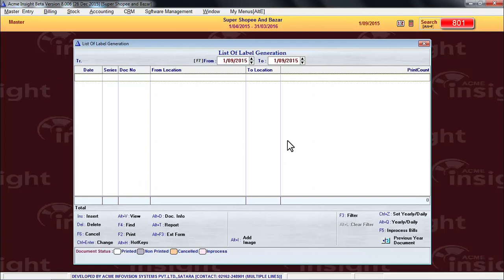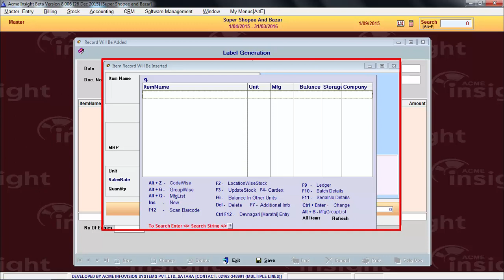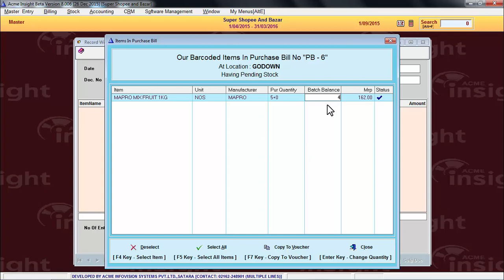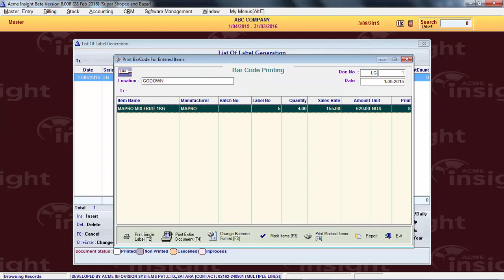Label Generation In Acme Insight Software [Hindi]